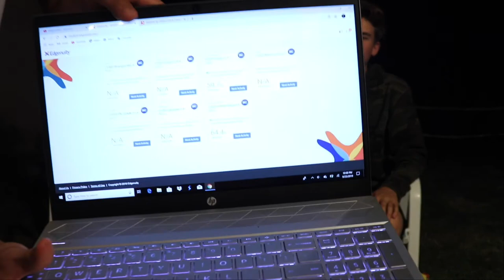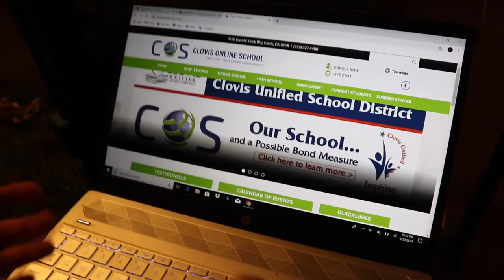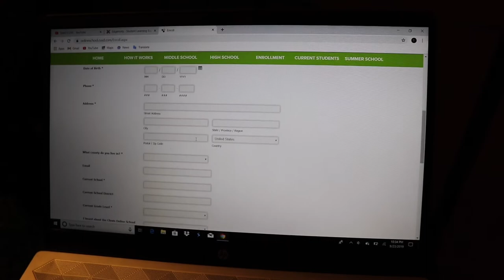WHY ONLINE SCHOOL?